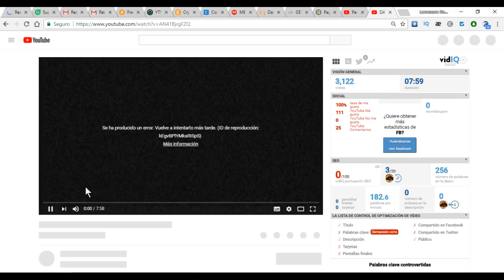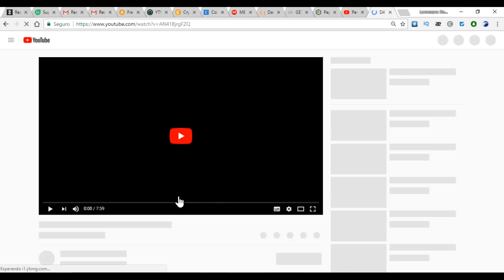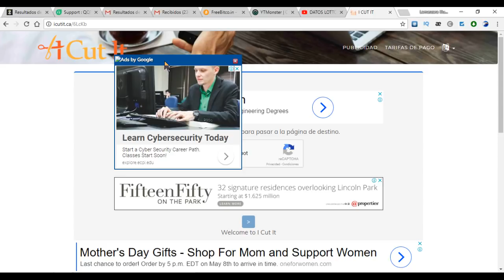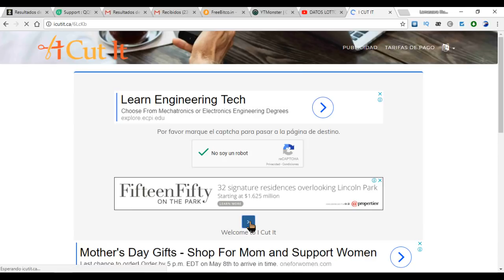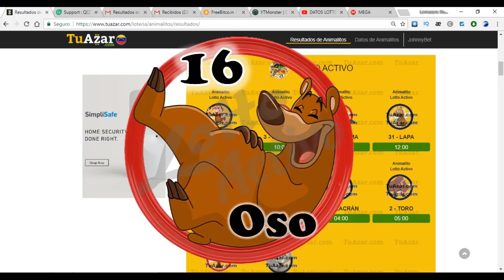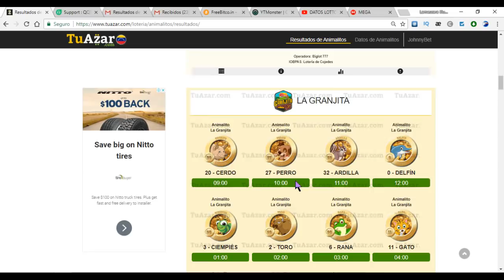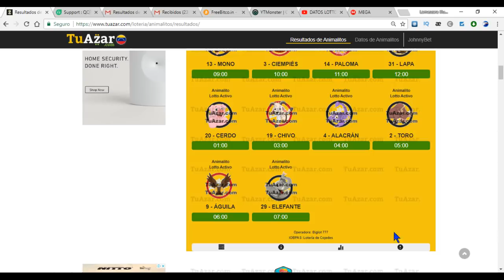Datos De Lotto Activo Y La Granjita 08 De Mayo MARTES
amigo la opcion 1 esta fuera de servicio intenta con la opcion 2 Datos De La Lista

tangs

lamarcara
illuminary datos